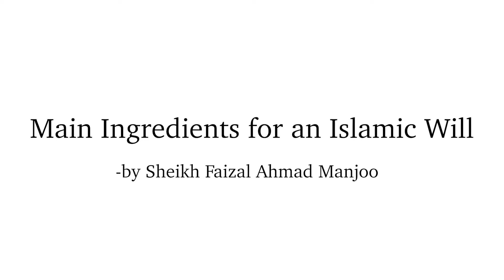Main ingredients for an Islamic Will Minarah